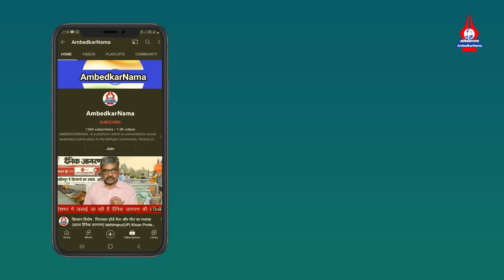रमेश विधुरी की भाषा पर हर्षवर्धन/रविशंकर प्रसाद हंस रहे थे, उनपर भी निंदा प्रस्ताव लाया जाय JP Singh